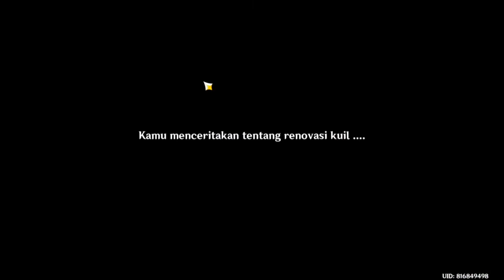Pervases v2.4 Full Story | Genshin Impact Indonesia